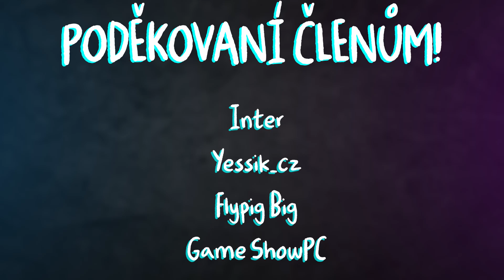TOHLE JSTE NEVĚDĚLI! TOP 10 FAKTŮ - TIM BURTON!!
Opět Vám přináším video z trošku jiného soudku! Dnes je tu pro vás 10 nejlepších faktů o Timu Burtonovi!

Důvod? Neustále jste se mě ptali, kdo je Tim Burton, když jsem se o něm zmiňovala, no tak tady máte odpověď!! 🛎